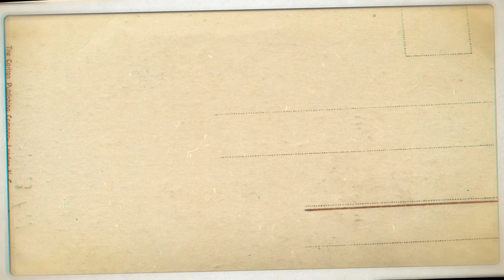తెలివైన కాకి,clever crow,తెలివితక్కువ పిల్లులు,తెలివైన కోతి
clever crow,
తెలివైన కాకి
వెర్రి కుక్క
silly Dog

clever Monkey
తెలివైన కోతి
వెర్రి పిల్లులు
foolish cats
wise monkey
silly cats

తెలివితక్కువ పిల్లులు
silly cats
foolish cats
wise monkey
clever monkey